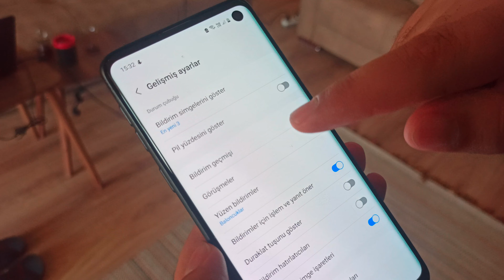Samsung Telefonlarda Pil Yüzdesi Nasıl Aktif Ya Da Pasif Edilir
Samsung akıllı telefonlarda pil yüzdesi göstergesi nasıl aktif veya pasif edilir bu videoda göstermeye çalıştık.

0:00 Başlangıç
0:17 Ayarlar bölümüne giriyoruz
0:20 Bildirimlere tıkladıktan sonra
0:25 Gelişmiş ayarlara tıklıyoruz
0:27 Pil yüzdesini göster seçeneğine tıklıyoruz
0:46 Son

Arkadaşlar bu videoda Samsung akıllı telefonlarda pil yüzdesi aktif veya pasif etmeyi gösterdik. Umarım yardımcı olabilmişimdir.